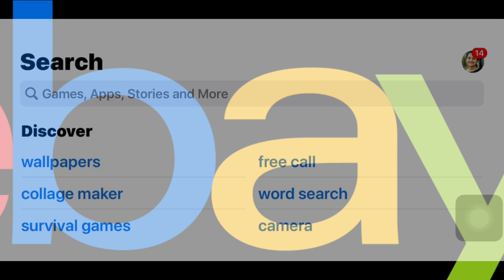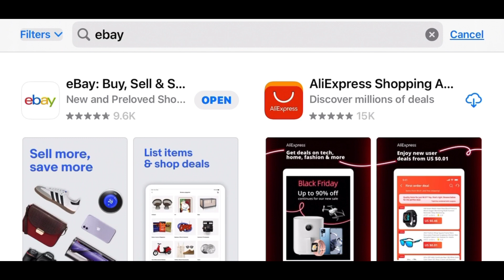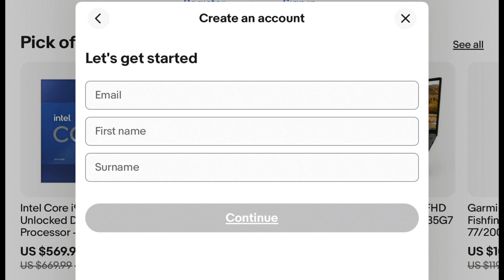How to make bring dollars to Sri Lanka through ebay. ඊබේ හරහා ලංකාවට කෝමද ඩොලර් ගේන්නේ.